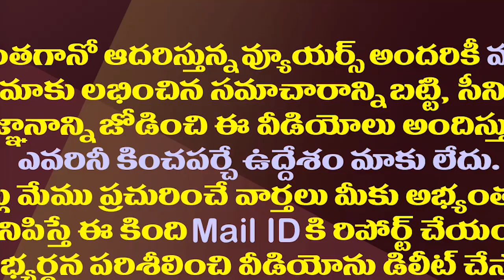జగన్ సర్కారుకు సుప్రీం గుడ్ న్యూస్..హైకోర్టు ఆదేశాలపై స్టే| Good News to AP Govt From Supreme Court